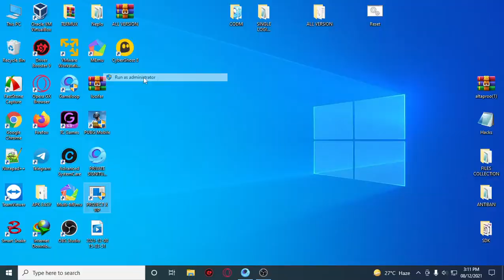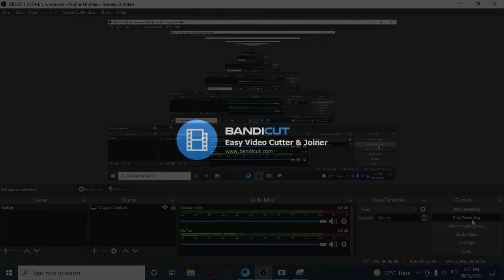13 December 2021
9-7 Saikhanbileg